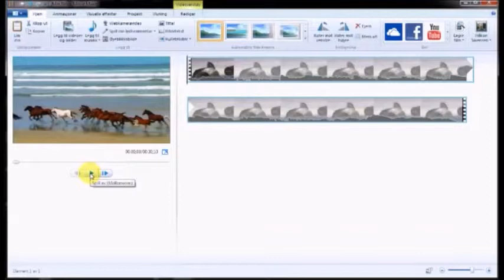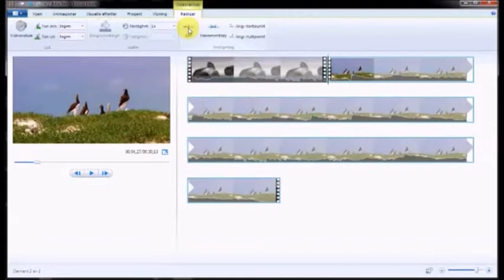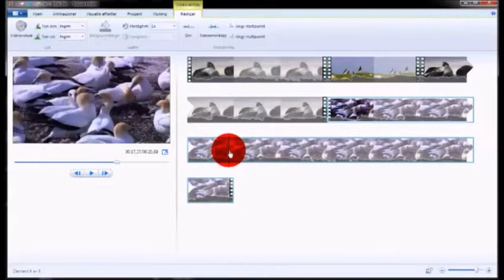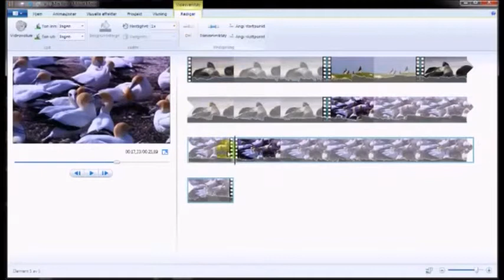2: Klipping av video